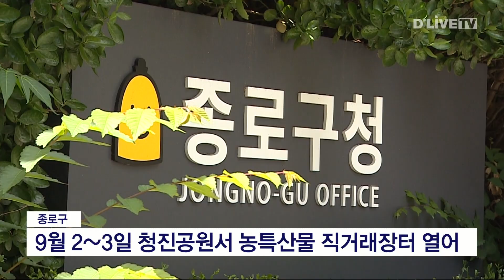9월 2~3일 청진공원서 농특산물 직거래장터 열어 [종로] 딜라이브 뉴스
9월 2~3일 청진공원서 농특산물 직거래장터 열어

【 앵커멘트 】
추석을 앞두고 농특산물 직거래장터가 다음 달 2일과 3일 이틀간 종로구 청진공원에서 열립니다.

【 VCR 】
이번 장터에는 종로구와 상호결연을 맺은 거창군과 고성군 등 8개 도시에서 16개 농가가 참여합니다.

주요 품목은 각 도시를 대표하는 쌀과 사과, 배와 고구마 등으로 지역에서 직접 생산하고 가공한 농산물입니다.

운영 시간은 오전 10시부터 저녁 7시까지며, 농특산물과 명절 선물세트를 시중가보다 최대 20퍼센트 저렴하게 판매합니다.